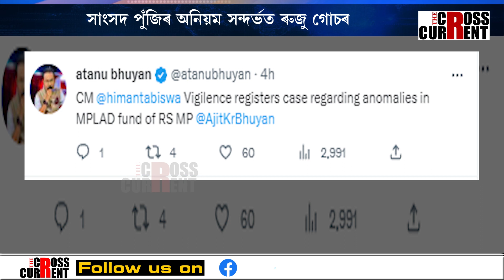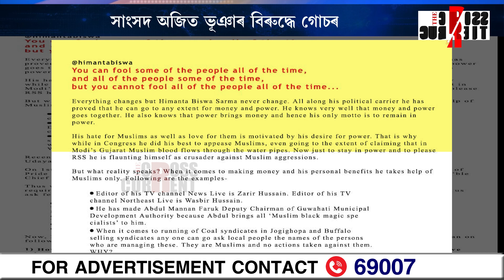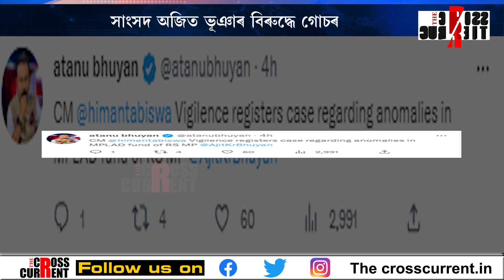সাংসদ অজিত ভূঞাৰ বিৰুদ্ধে গোচৰ ৰুজু।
সাংসদ অজিত ভূঞাৰ বিৰুদ্ধে গোচৰ ৰুজু। মুখ্যমন্ত্ৰীৰ বিৰুদ্ধে সৰৱ হোৱাৰ বাবেই গোচৰ নেকি সাংসদ অজিত ভূঞাৰ বিৰুদ্ধে?